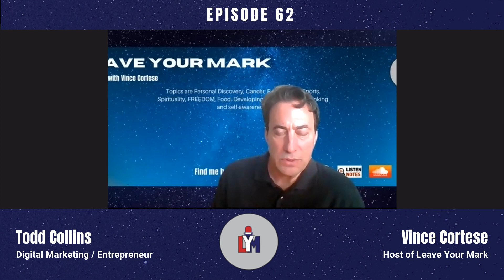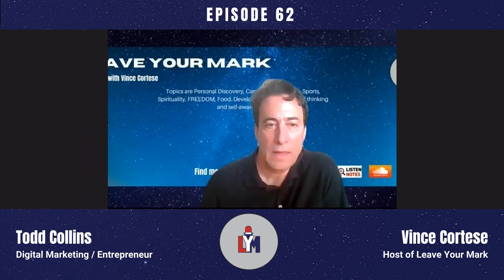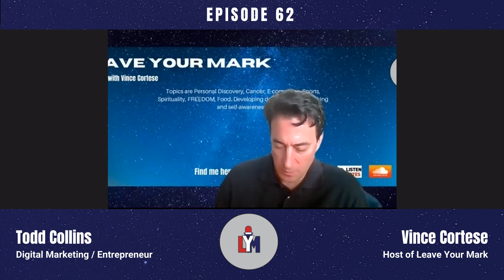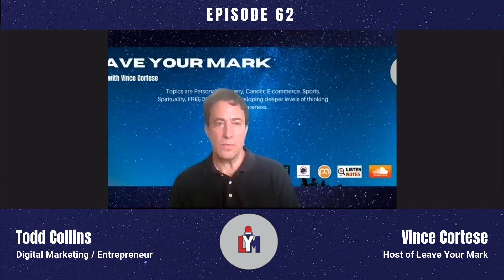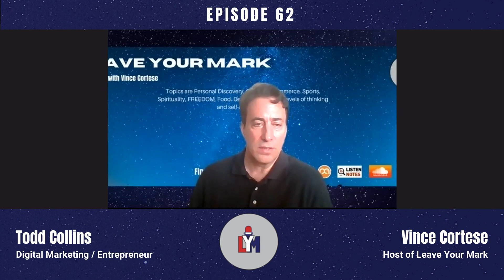Digital Marketing Explained in 5 Minutes!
Todd is a motivater and serial entrepreneur. His digital marketing in 5 minutes has trade and love of helping others his success was inevitable. His digital marketing skills are laser focused and proven to work now he stands as the authority in his niche but his journey wasten always easy.

CHAPTERS:
00:00 - Preview
00:23 - Intro
00:49 - Early Life
07:19 - Todd's CRM
10:02 - First Business Venture
14:34 - Beamed Media
15:42 - TikTok Marketing
21:08 - Authority Figure
26:22 - What is next for you?
28:32 - How will you leave your mark?
30:58 - Outro

SUPPORT THE LYM PODCAST:
InVINCEble Coaching:

Vince Cortese, Author: My Story about Courage and Faith
Bad Days are Really Good Days in Disguise